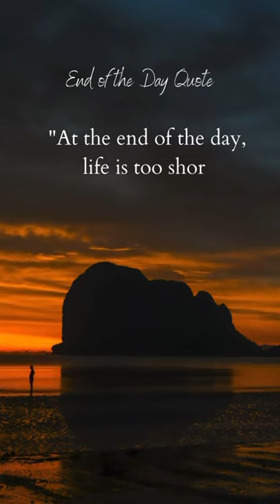End of the Day Quote- Lauren Ash